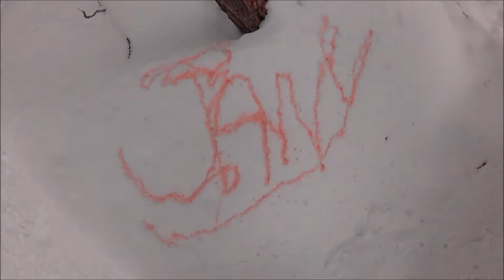Moving Trip #5 (Ski 2018) Part 2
Escapade de 6 jours, pour de bonnes grosses sessions de ski, avec copain Jerem, copain Julien, et cousin Simon, aux Arcs en Savoie :)
Bon visionnage !